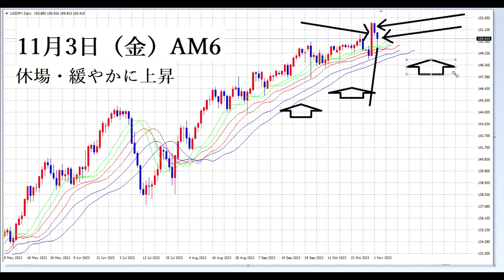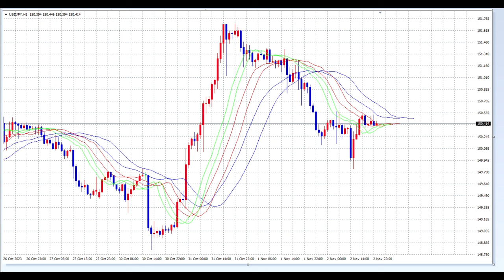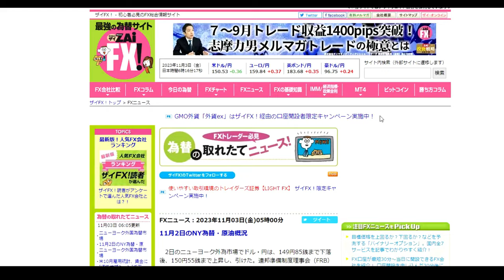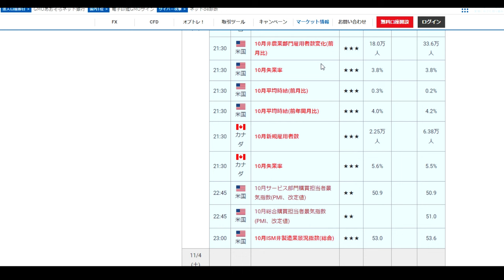【FX】今日は休場：小刻みにもみ合う